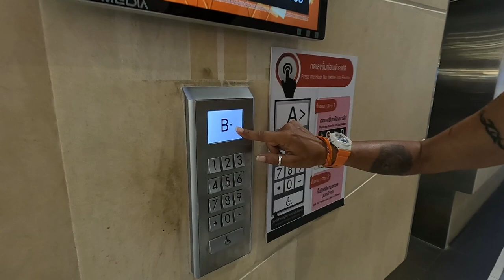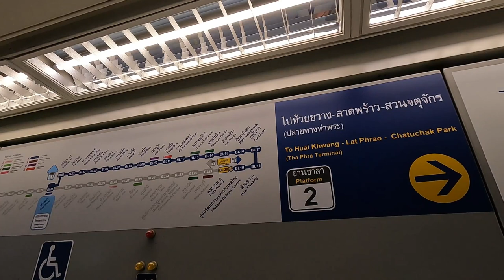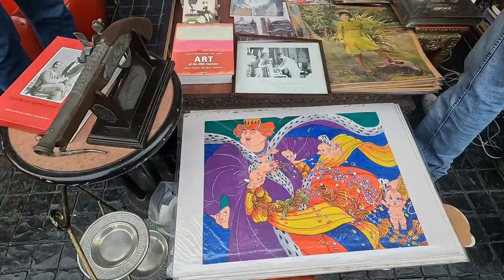ON A FAILLI PERDRE WIKI - Thaïlande vlog 110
Un grand merci au Tipeur du jour, PATRICK👍🤩
Merci beaucoup pour ton soutien 🥰

📌BANGKOK
📌Notre hôtel
B.U. Place Hotel

📌Marché de Chatuchak
ตลาดนัดจตุจักร

📌Parc Chatuchak
สวนจตุจักร

📌Bang Sue Grand Station
สถานีกลางบางซื่อ